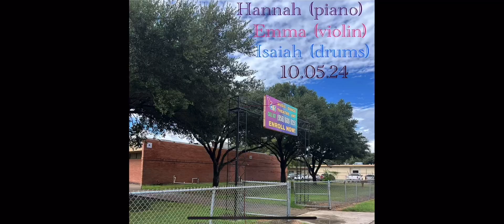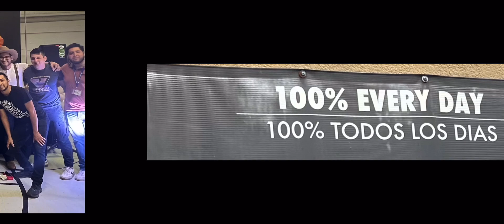Creative Arts Studio Performance: Hannah/Emma/Isaiah